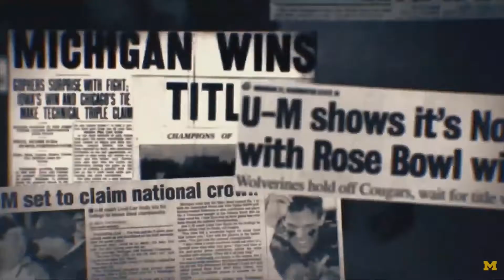James Earl Jones Michigan Hype Video 2020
James Earl Jones Michigan Intro Video